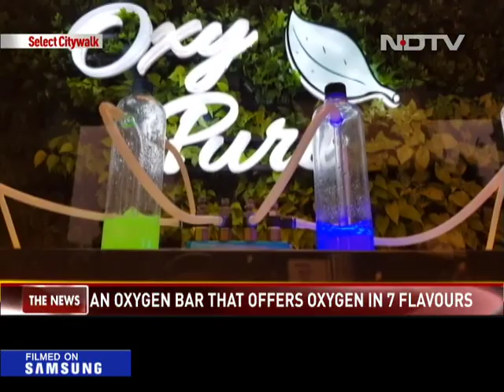Delhi Bar Provides Fresh Oxygenated Air In 7 Different Aromas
At a time when Delhiites are gasping for breath and Air Quality Index (AQI) is in the very ''severe'' category, ''Oxy Pure'' an oxygen bar in the Saket is offering pure oxygen to its customers in seven different aromas (lemongrass, orange, cinnamon, spearmint, peppermint, eucalyptus, and lavender).